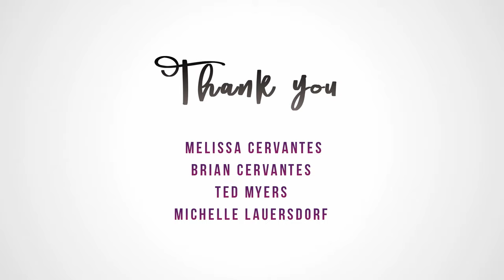Want to Watch Me Get Punched by a Professional MMA Fighter (Thunder Rosa)?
Want to Watch Me Get Punched by a Professional MMA Fighter?

Hi, my name is Bobby Davis and I'm the creative director of Viveful. Today, I'm going to get punched by Melissa Cervantes (aka Thunder Rosa). She's a pro MMA fighter, an 11X Wrestling Champion, and an entrepreneur. She's currently signed with Combate Americas, and is trained in boxing and Brazilian jiu-jitsu. Let's get it!

🔲 Enroll in our free video course for starting entrepreneurs: How to Easily Create a Stunning Brand Name in 30 Minutes

🤍 LINKS
Get free resources and learn how you can be more successful as a creative or entrepreneur:

Learn more about Melissa Cervantes (Thunder Rosa), her wrestling company, and her wrestling dojo in San Antonio: